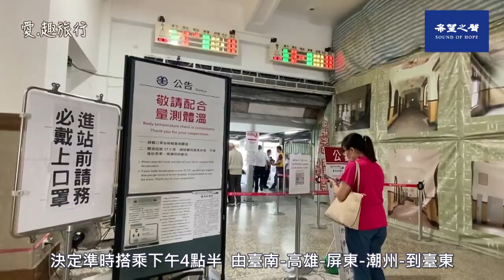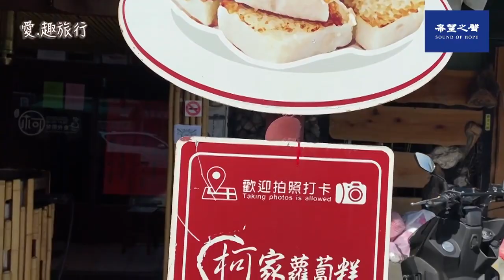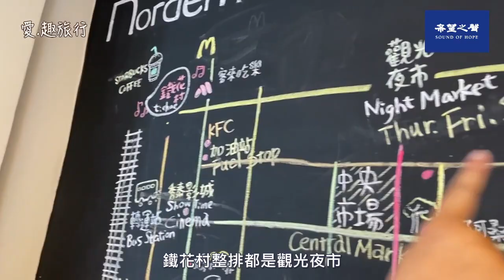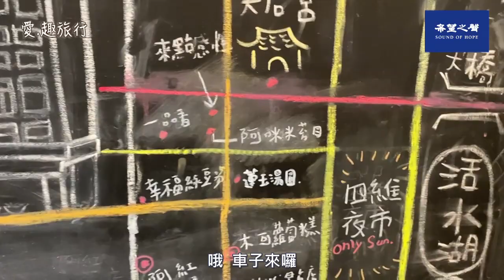【愛.趣旅行】你好 臺東 Hello Taitung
前往臺東強烈推薦搭乘鐵路系統，您可以抵達臺東火車站後，再轉往當地租車。「路得行旅國際青年旅館-臺東館」老闆把房價訂背包客可接受的主要原因，就是希望來臺東的旅行者，可以多住幾天體驗臺東的好！